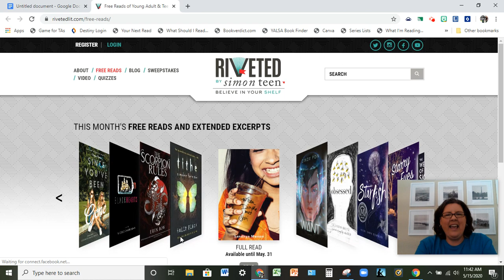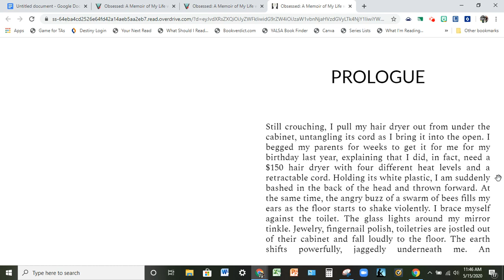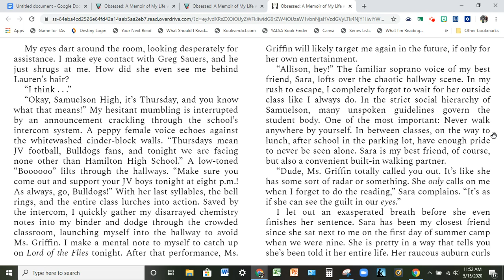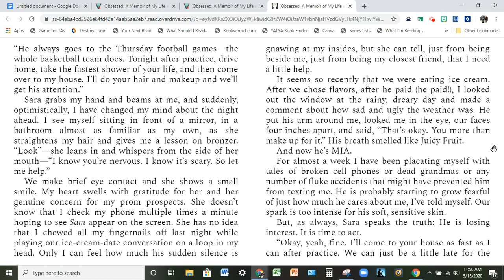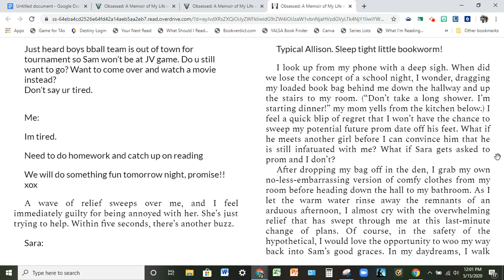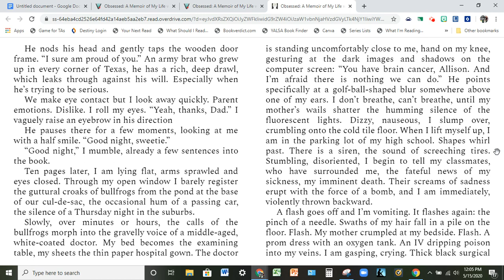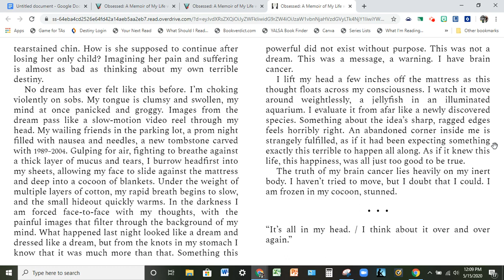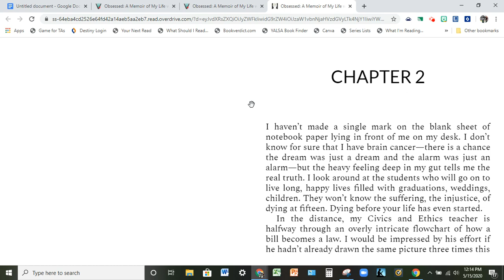May 15 - Obsessed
May 15 - Obsessed. This is a narrative nonfiction book about a 15 year old's journey through anxiety and OCD. It's beautiful and honest.